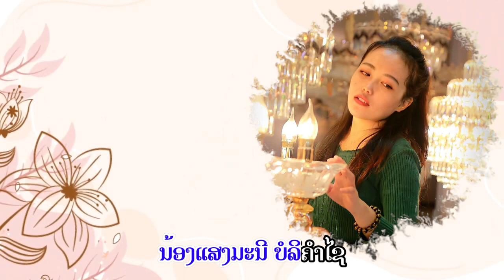ຮັກສາວທຸກແຂວງ ຄາລາໂອເກະ / karaoke ฮักสาวทุกแขวง